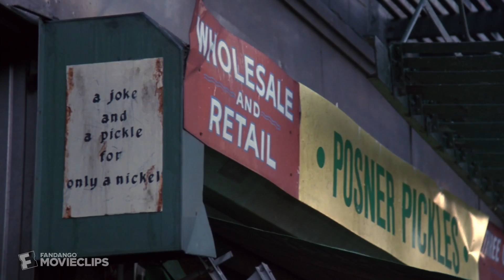Crossing Delancey (1988) - A New Hat Scene (4/9) | Movieclips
Crossing Delancey - A New Hat: Sam (Peter Riegert) gives Isabelle (Amy Irving) a new hat which she loves.  The problem is, she doesn't love him.

FILM DESCRIPTION:
Thirty-something Isabelle "Izzy" Grossman (Amy Irving) spends her time going from her tiny, solitary West Side apartment to that of her grandmother (Reizl Bozyk) on the Lower East Side. In between, Izzy builds a glowing reputation at the swank bookstore where she works. While her grandmother plots to find her a romantic match, Izzy is courted by a married, worldly author, Anton (Jeroen Krabbe), yet can't seem to shake the down-to-earth appeal of Sam (Peter Riegert), a pickle vendor.

CREDITS:
Cast: Reizl Bozyk, Amy Irving, Peter Riegert
Director: Joan Micklin Silver
Producer: Michael Nozik